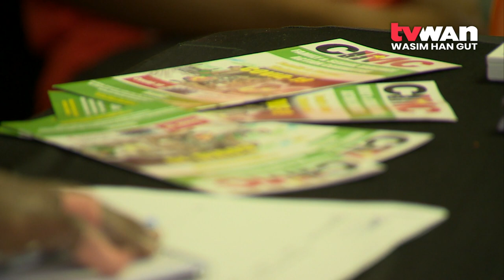Regional Youth Conference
A two day Regional Youth Conference is underway in Port Moresby. The meet was organized for the different youth representatives to share what they had been doing in their respective sites.

Day one of the conference took place today. It was attended by members of the National Youth Development Authority, UNFPA, NDoE, NDoH and youths from POM base and those flown in from Kokopo and Morobe.